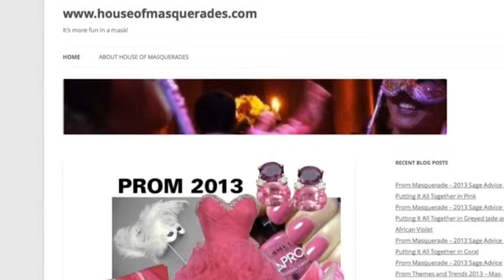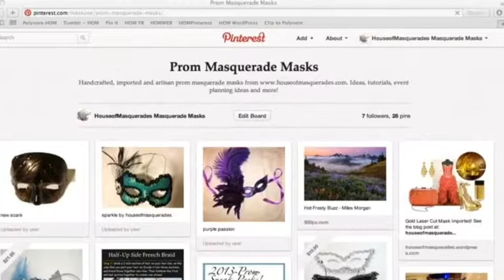Masquerade Prom 2013 - select looks by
Here are just a few masks and some put-together looks for Prom 2013... Take a look! Visit houseofmasquerades.com today!